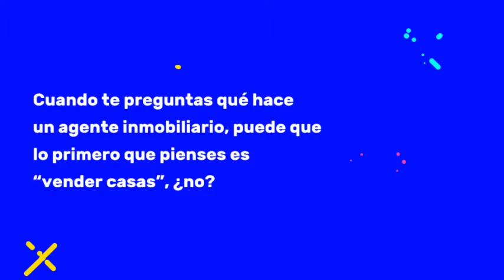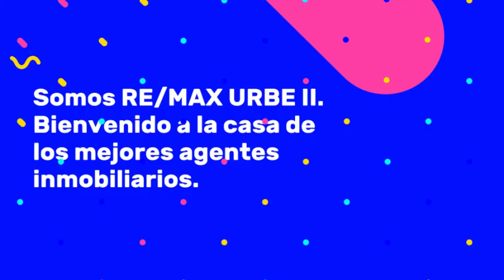REMAX Urbe II Reclutamiento - RE/MAX Spain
We recently held a European-wide Agent Recruiting video competition as part of our Recruiting Campaign RE/MAX+.

We’ve been just overwhelmed by the number of outstanding videos that have been submitted!

A great video submitted by REMAX Urbe II Reclutamiento - REMAX Spain!